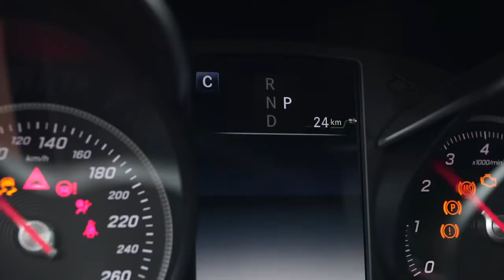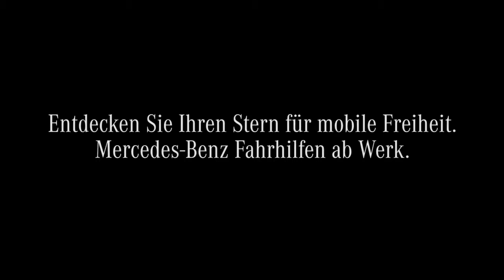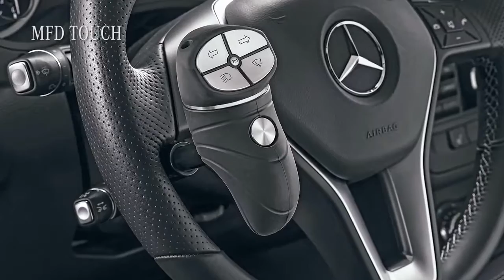Mercedes-Benz - Details Factory Driving Aids for People with Disabilities